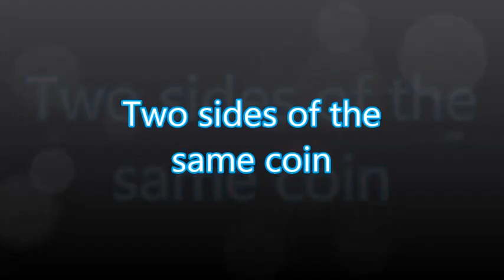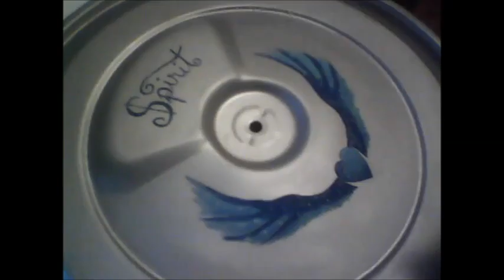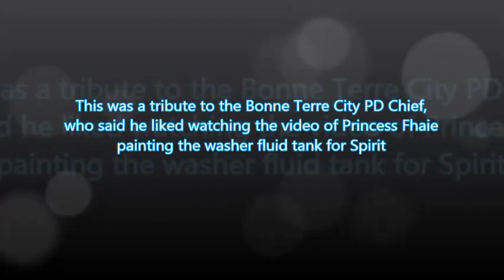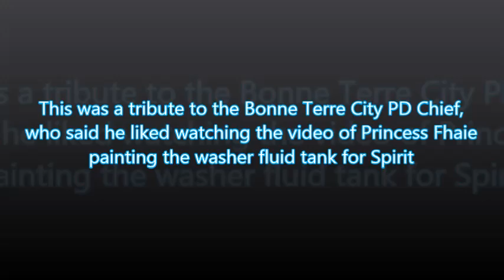Two sides of the same coin- Project Spirit's new look (A tribute video )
Looks of hard work goes into Spirit and in this video we see how much.